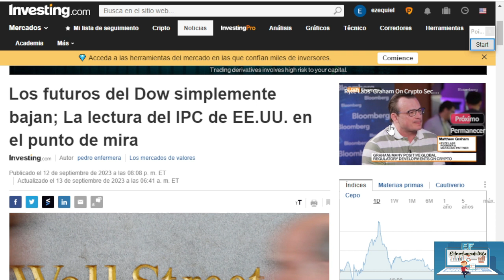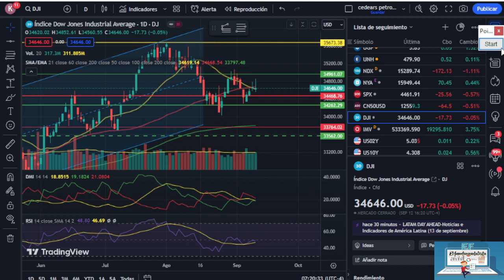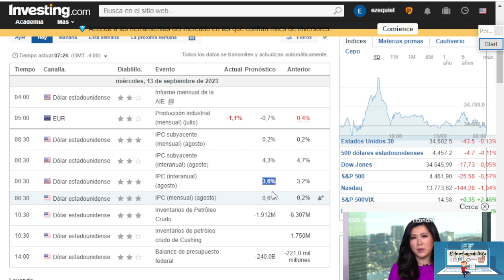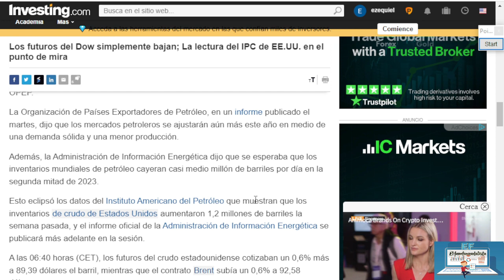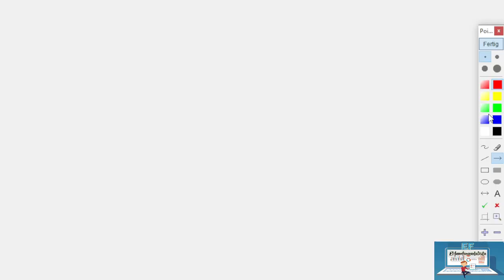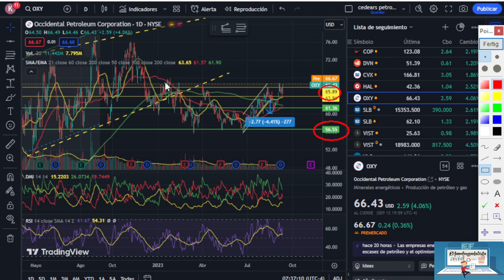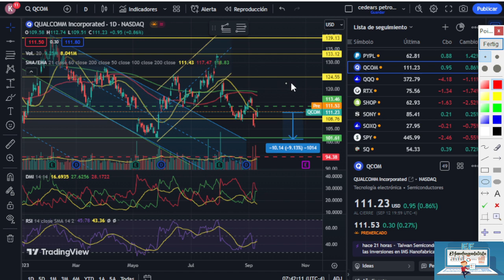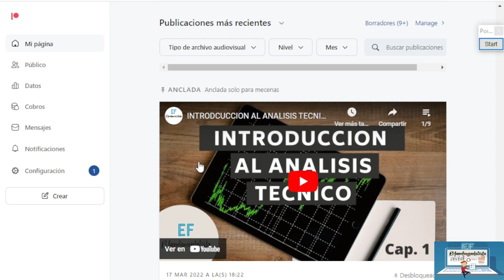ANALISIS DEL MERCADO Y INDICES YPF HAL OXY SLB XOM PBR BKR DVN- NVDA SHOP QCOM ABDE 13-09-23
CONTENIDO EXCLUSIVO.

⏩ANALISIS TECNICO TESLA  ¿AUMENTA SU VALOR?